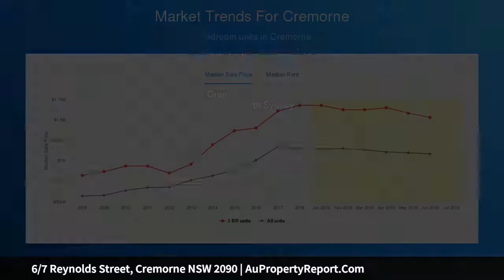6/7 Reynolds Street, Cremorne NSW 2090 | AuPropertyReport.Com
6/7 Reynolds Street, Cremorne NSW 2090
Property Type: apartment
Bedrooms: 1
Bathrooms: 1
Car Space: 1
Spacious, stylish, easy-care and convenient